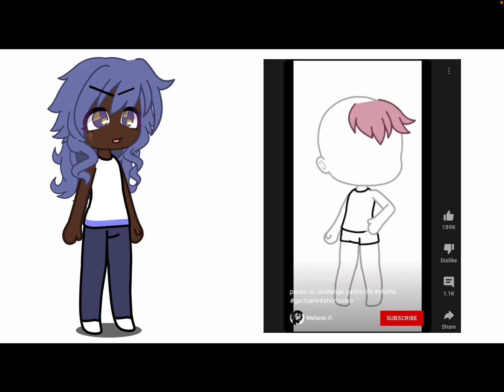Pause OC challenge! || WARNING: Sexual clothing (Don’t blame me, I paused on it)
Cursed cover am I right?